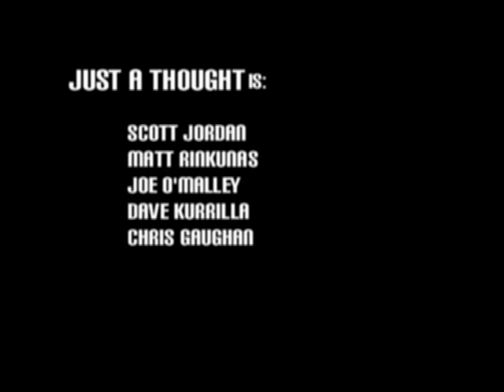No Regrets Project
Music video we made for Joe's grad project. Footage from battle of the bands, recording, dome shows, and practice.